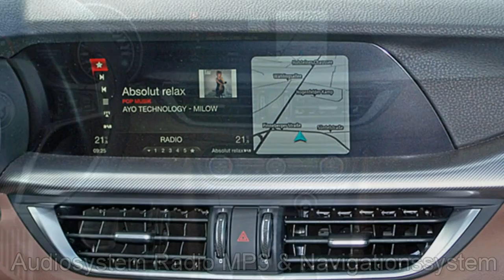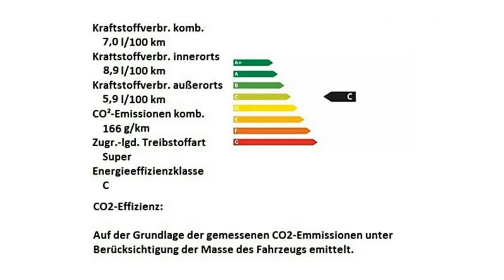Alfa Romeo Hamburg